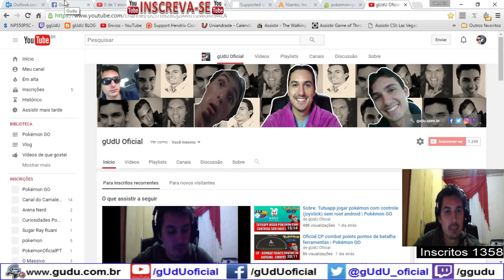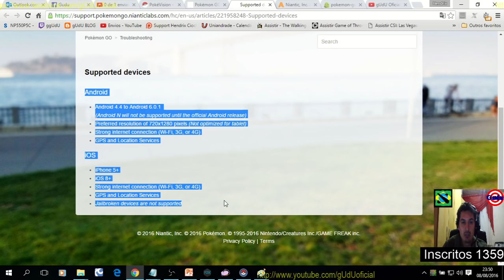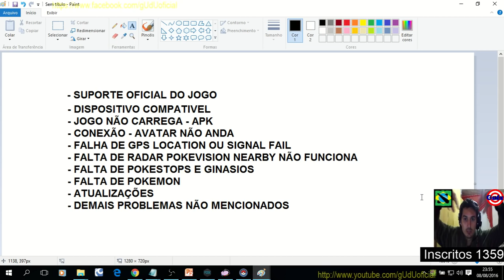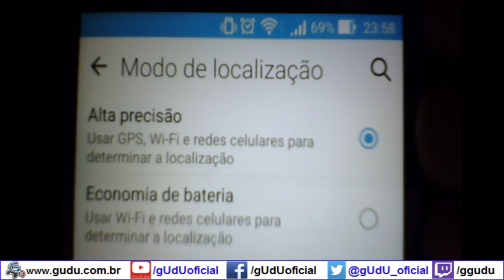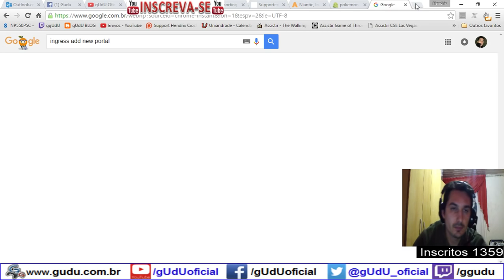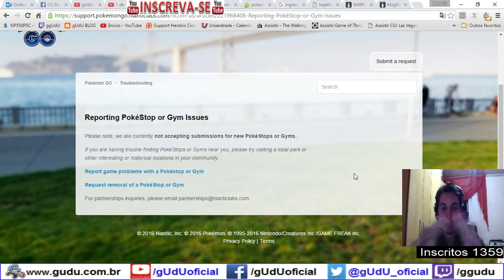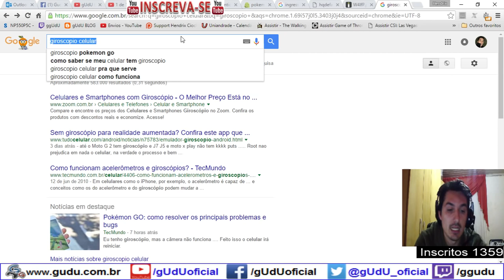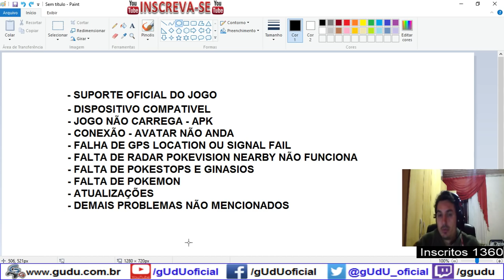Completo: Resolvido 10+ Problemas | Pokémon GO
Oficial completo suporte para 10 Problemas resolvidos de pokémon go

Neste Video segue alguns erros e como resolver, se voce tem erros diferente e não assistiu o video completo, segue abaixo a timeline de cada assunto.

Dispositivos compativel - 2:40

 APK - 4:47

Jogo não carrega (tela branca tela preta) - 5:42
Conexão Falhando - 6:00 ou 6:21
Avatar não anda - 7:38
Falha de GPS location ou GPS Signal Fail - 8:18
Falta de Radar Pokevision Nearby Sightings - 12:57

Falta de pokestops ginasios e pokemon - 13:50
Atualizações - 20:22
Sobre giroscopio camera para jogar AR - 21:21
Noção de pacote de dados gasto e operadoras - 23:25 e 25:27

Demais problemas adicionados em texto - 26:31

Camisetas -► Avise Por mensagem "comprei porque o gUdU oficial indicou"

.­. PARCERIAS. ­. ­.